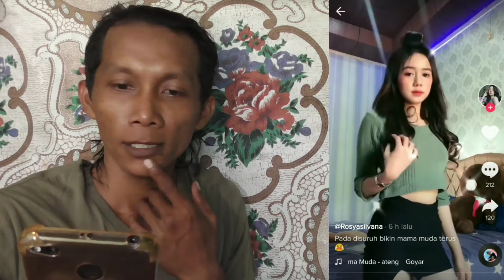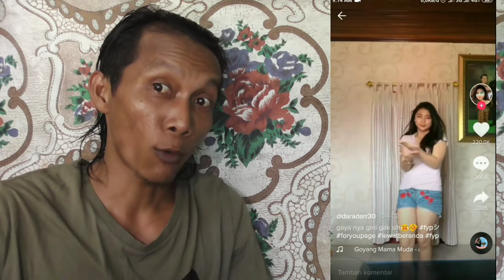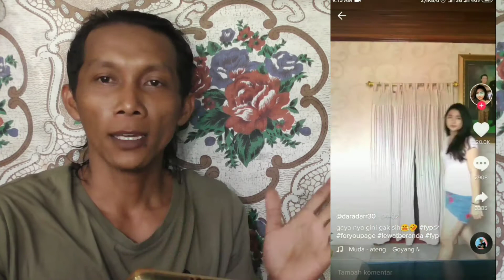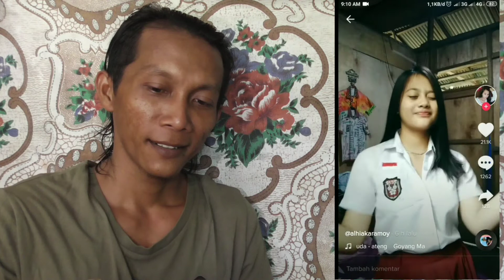TIK TOK-Goyang mantul-mantul bikin ngiler/part 1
Kumpulan video tik tok goyang mama muda